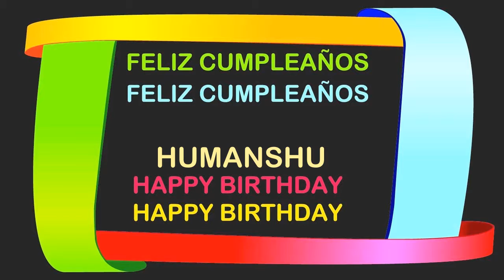Humanshu Birthday Postcards & Postales